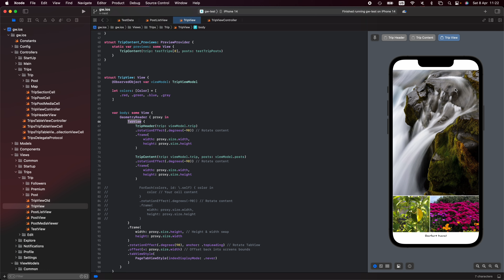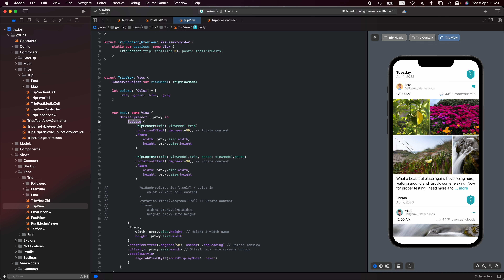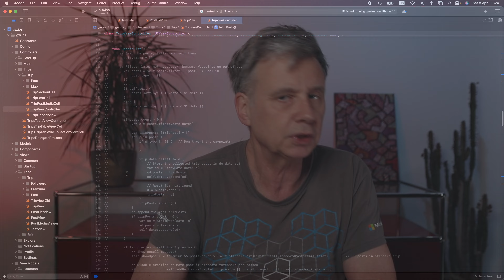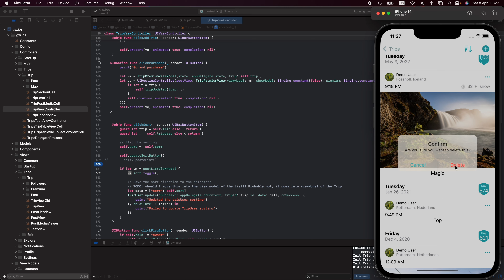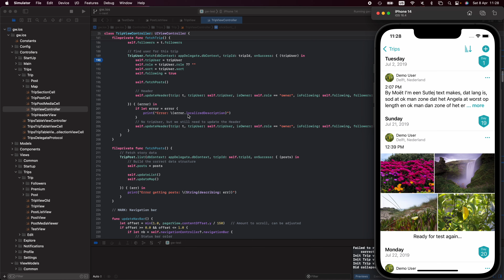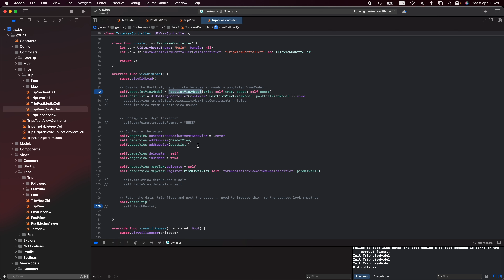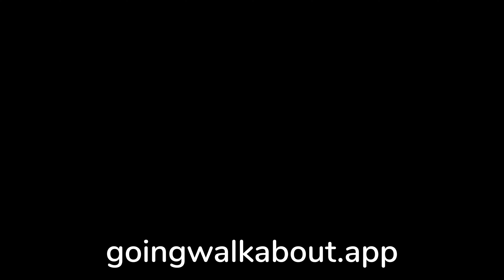SwiftUI view in UIKit vertical pager (UIScrollView)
Going Walkabout is a mobile travel blog and this is my story on how I created the app.

In this series you can follow me building and extending the mobile travel diary app. You see me making functional and technical decisions while implementing the app. An iOS app is available in the App Store,

I've a background in software engineering, build and managed large commercial applications, but this is a hobby project and I spend about a day a week on the development and a day a week on the filming of the progress.

I appreciate your subscription, shares and likes